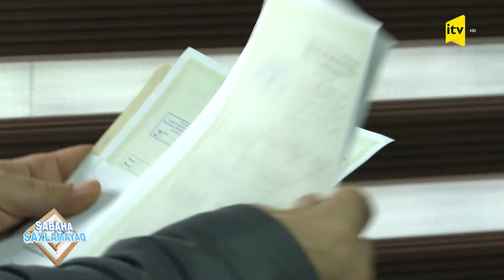Mənzil dələduzluğu: vətəndaşa dəyən zərəri kim ödəməlidir? - Sabaha saxlamayaq